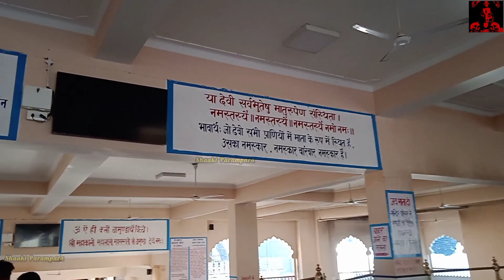रहस्यमयी चामुण्डा तंत्र शक्तिपीठ | Chamunda Shakti Peeth | 51 Shaktipeeth darshan -1 | My First Vlog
chamunda devi mandir
chamunda devi aarti
chamunda devi mantra
chamunda devi ki aarti
chamunda devi songs
chamunda devi himachal pradesh
chamunda devi ke bhajan
chamunda devi bhajan
chamunda devi ka mantra
chamunda devi ka mandir
chamunda shakti peeth
chamunda shakti peeth vrindavan
maa chamunda shakti peeth
shakti peeth chamunda devi temple
chamunda maa aarti
chamunda maa song
chamunda maa status
chamunda chalisa
chamunda mantra
chamunda maa na dakla
chamunda maa na garba
chamunda
chamunda maa
51 shakti peeth
51 shakti peeth darshan
51 shakti peeth kahan kahan hai
51 shakti peeth ambaji
51 shakti peeth ke naam
51 shakti peeth ki kahani
51 shakti peeth ke naam in hindi
51 shakti peeth name
51 shakti peeth aarti
51 शक्तिपीठ
108 shakti peeth
108 shakti peethas list in telugu
108 shakti peeth list in hindi
108 shakti peeth in india
108 shakti peethas
108 shakti peeth mandir
108 shakti peeth ke naam
108 shakti peeth temple
108 shakti peeth kahan kahan hai
108 शक्तिपीठ
51 शक्तिपीठ कहां कहां है
51 शक्तिपीठ के नाम और जगह
51 शक्तिपीठ की कथा
51 शक्तिपीठ के दर्शन
51 शक्तिपीठों के नाम
51 शक्तिपीठ के नाम
51 शक्तिपीठ के नाम और स्थान
51 शक्तिपीठ कौन कौन से हैं
51 शक्तिपीठ कहाँ स्थित हैं
51 शक्तिपीठों
52 shakti peeth
52 shakti peeth name and place
52 shakti peeth katha
52 shakti peeth gaan
52 shakti peeth ki katha
52 shakti peeth kahan kahan hai
52 shakti peeth ke naam
52 shakti peeth ki kahani
52 shakti peeth darshan
52 शक्तिपीठ